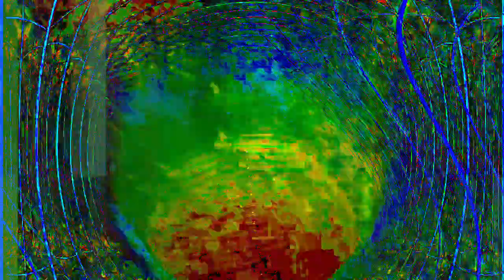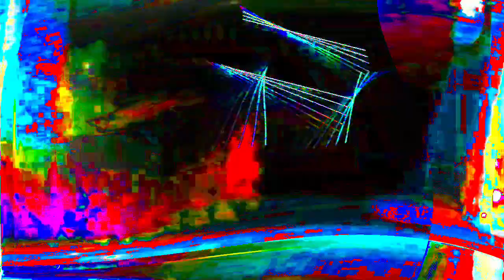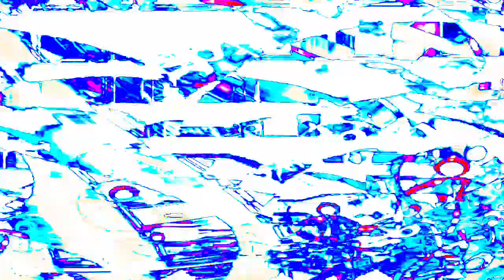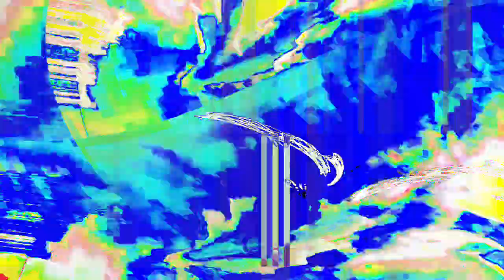[EPILEPSY WARNING] Movie 24 01 15 11h13m46s